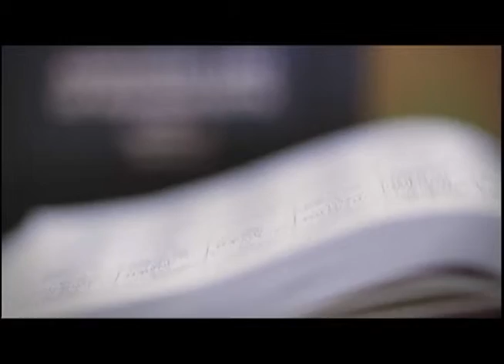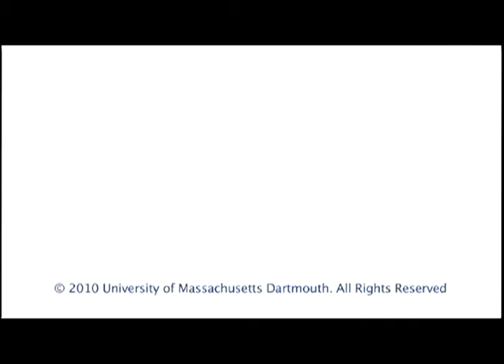Faces of UMassD - James Chisholm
Faces of UMD - James Chisholm - Don Burton (2013?) HT